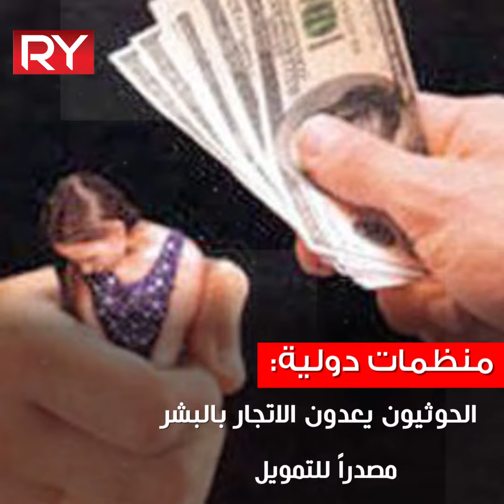قادة الحوثي يتاجرون بالبشر